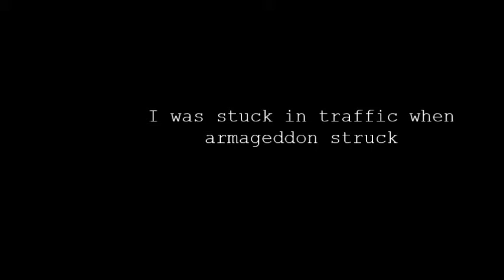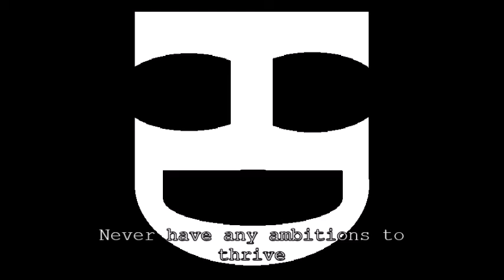Rome Burns Lyric Video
The lyric video for the song 'Rome Burns' from 'Incarnation'